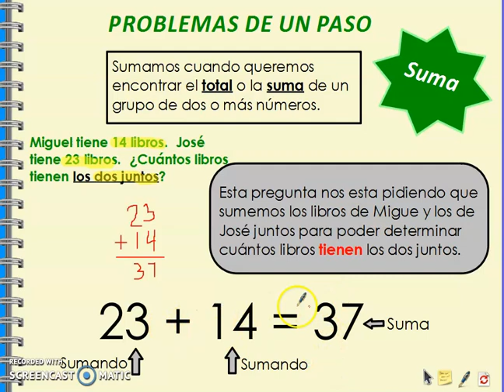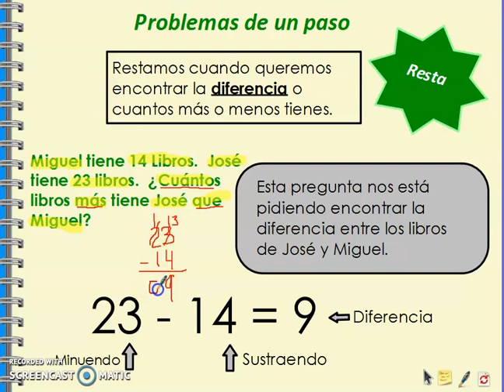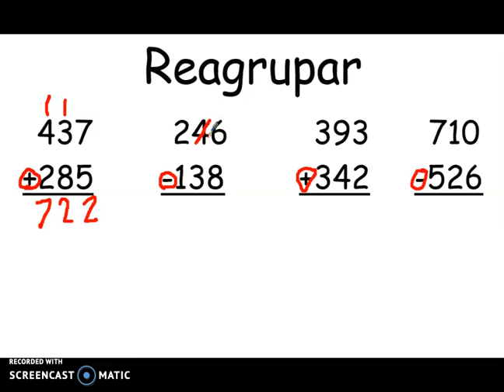Suma y Resta